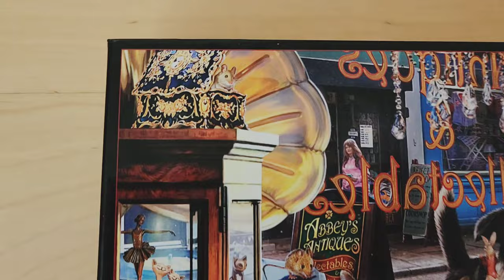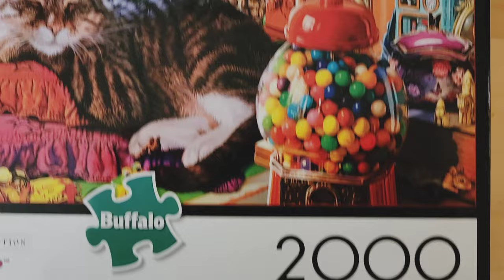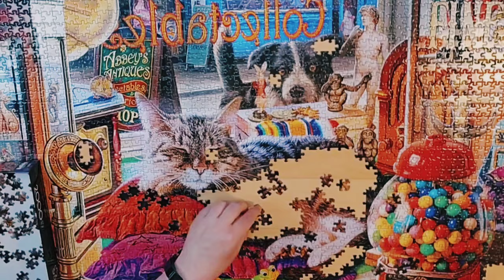Relaxing Puzzle Video: Buffalo Games- Curiosity Shop - 2,000 pieces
Puzzle: I bought this puzzle last year, and I think I got in store at Walmart or Target. Now, I can only find it at Ebay or Puzzle Warehouse. I don't buy from either place, so I don't really want to suggest a link. If you do look for it, it is the Buffalo Games, Curiosity Shop, 2,000 piece puzzle.

Puzzle tools I use:
Ravensburger Sort and Go Jigsaw Puzzle Accessory - Sturdy and Easy to Use Plastic Puzzle Shaped Sorting Trays to Organize Puzzles Up to 1000 Pieces, Blue

Ceaco - The Puzzle Scoop – A Lifting, Moving, Illuminating, and Magnifying Puzzle Accessory for All Puzzlers